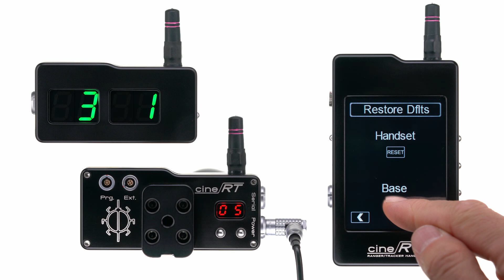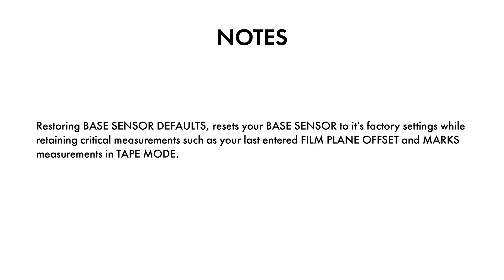ADVANCED SYSTEM SETTINGS: RESTORING BASE DEFAULTS REMOTELY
Focusbug Technologies Inc. is based in Vancouver, BC, Canada.
Office Hours:  Monday to Friday, 9 AM to 5PM, Pacific Time